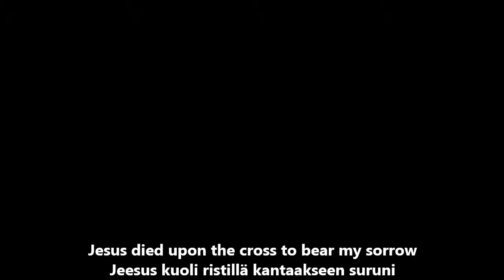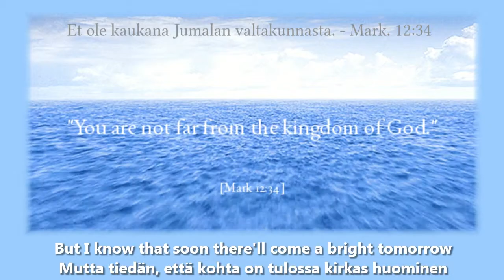In my Father's house - Isäni talossa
Isäni talossa

Jeesus sanoo: "Minun Isäni kodissa on monta asuinsijaa. Jos ei niin olisi, sanoisinko minä teille, että minä menen valmistamaan teille sijaa?" Tämä on kaunis laulu siitä, mitä tuossa raamatunjakeessa Joh. 14:2 sanotaan.

Pienen käännösvirheen takia tätäkin videota piti renderöidä uudestaan.

Jesus says: "In my Father’s house are many mansions; if it were not so, I would have told you; for I go to prepare a place for you." This is a beautiful song about it what is said in that Bible verse John 14:2.

Because of a little translation error, I had to rerender this video again.